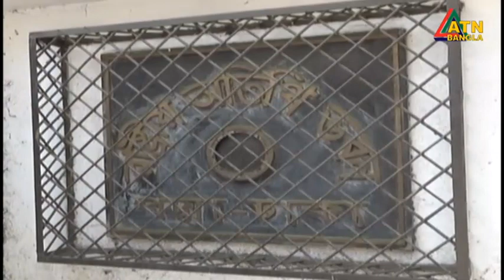আগের চুক্তি অনুযায়ী রোহিঙ্গাদের ফেরত নিতে আগ্রহী মিয়ানমার সরকার | Myanmar | Rohingya | Abdul Momen